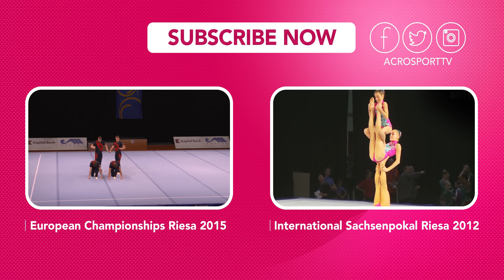Khvalko, Prushynski, Vauchetski, Shatau - Belarus - Senior final - European Championship 2015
Routine of dynamic final with SLOWMOTION of the dynamic elements.
Artsiom Khvalko, Ilya Prushynski, Eduard Vauchetski, Kiryl Shatau from Belarus - Men´s group Senior at European Championship 2015 Riesa (Winners of bronze medal)